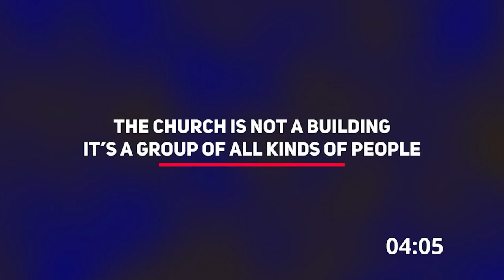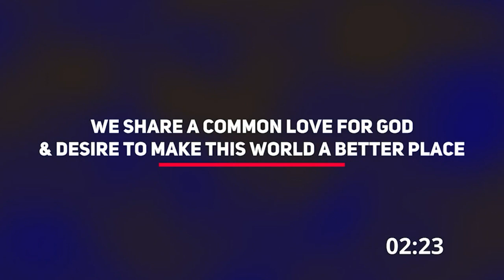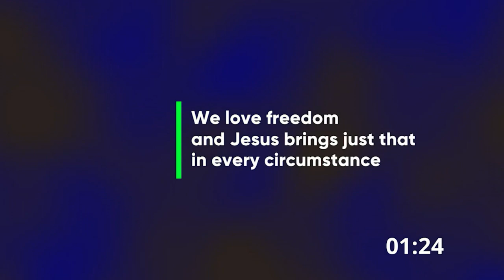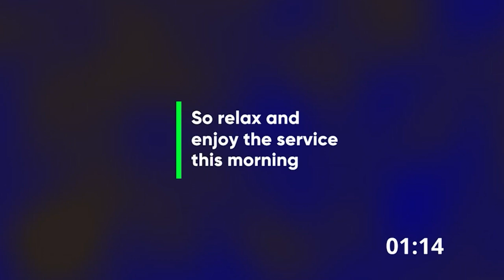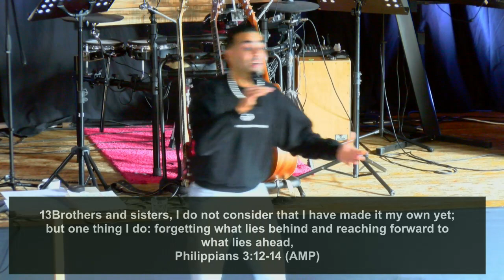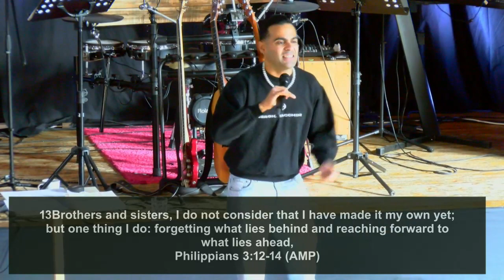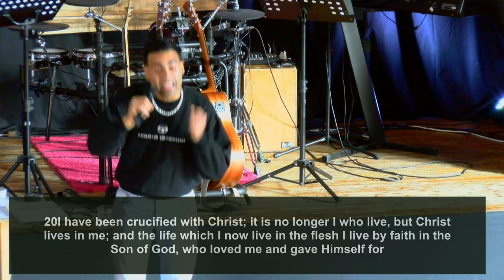Sunday Service 15/10/23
Today Pastor Davi Santos shares a message about having the attitude of Christ.